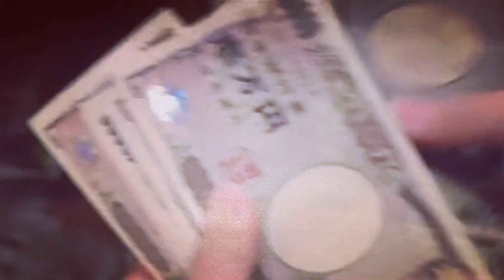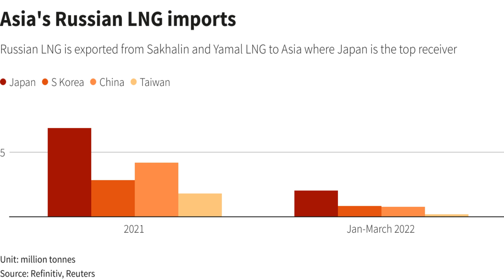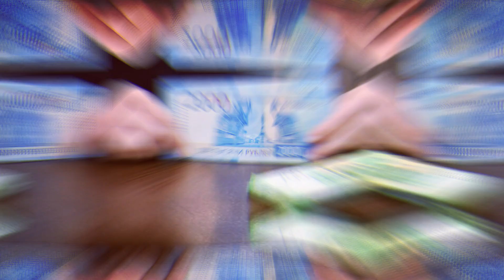SENJATA MAKAN TUAN !! JATUHKAN SANKSI KE RUSIA JEPANG JUSTRU KEREPOTAN AKIBAT ULAHNYA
TONTON VIDEO SERU LAINNYA DISINI

Serangan Rusia ke Ukraina tak hanya melibatkan kedua negara itu, bahkan juga telah menyeret beberapa negara lain untuk turut ambil tindakan.
Salah satu negara yang turut mengambil tindakan atas Rusia tersebut adalah Jepang, dimana Jepang telah menjatuhkan sanksi kepada Moskow atas serangan yang dilakukannya ke Ukraina.